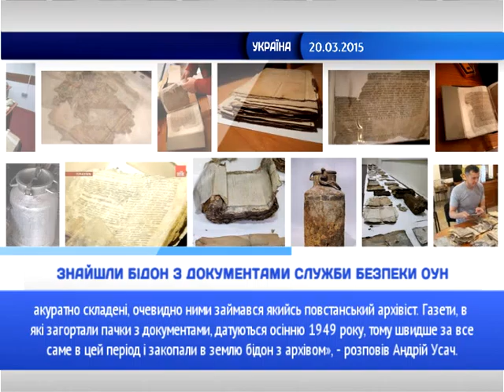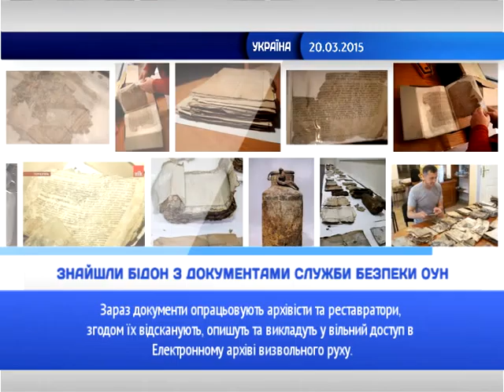Новини в кубі за 20.03.2015